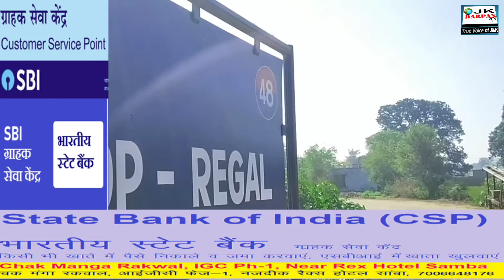After 24 years, Local farmers began planting crops on their land near the zero line in Samba sector.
24 साल के बाद सांबा सेक्टर में आबाद हुई तारबन्दी के पार की जमीन ।
स्थानीय किसानों ने जीरो लाइन के पास अपनी ज़मीन पर फसल लगाने का काम शुरू किया, दो गांवों की 600 कनाल जमीन पर लगाई गई  गेंहू की फसल।